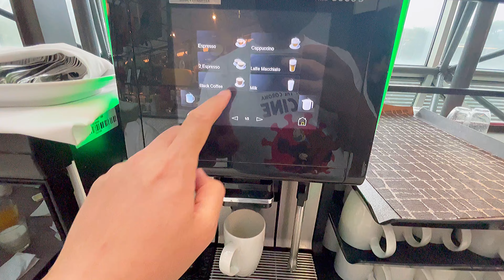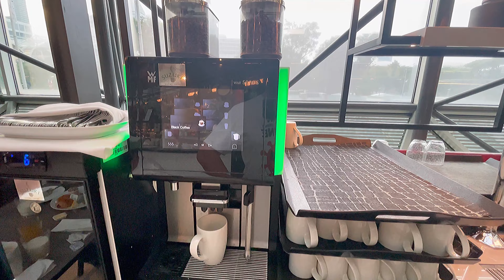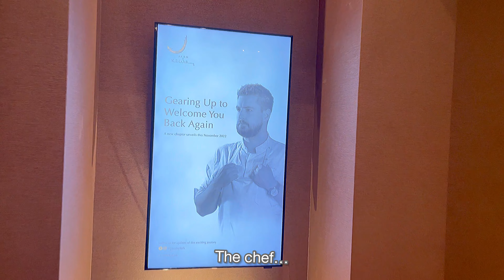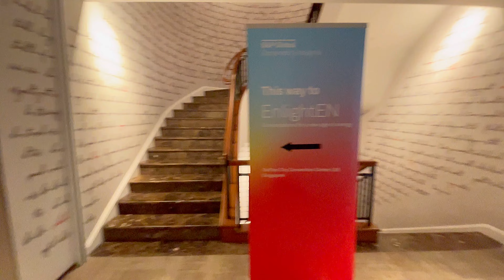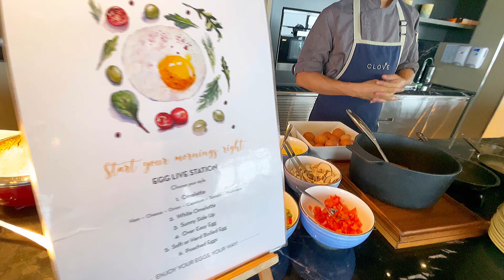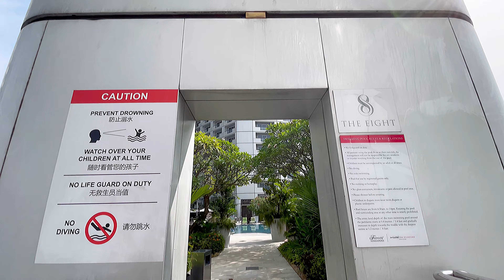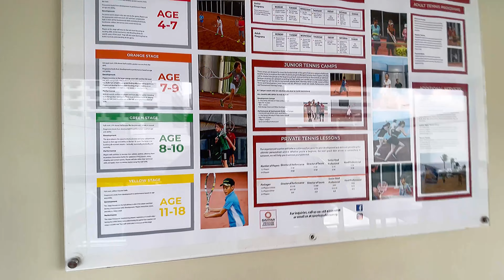STAY AT SWISSÔTEL THE STAMFORD REVIEW PART 2 /2 DAY TIME @ RAFFLES PLACE CITY HALL SINGAPORE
STAY DURING FORMULA 1 2022 Singapore Period.

DAY TIME VLOG :
HOTEL DAILY BREAKFAST
HOTEL FACILITIES
HOTEL GYMNASIUM
HOTEL SWIMMING POOL
HOTEL TENNIS COURT
SWISSÔTEL CLUB LOUNGE